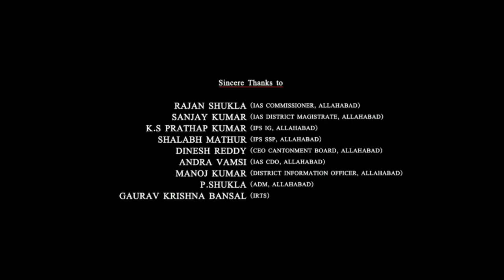The Deliverance 2024 Full Movie facts | Andra Day, Glenn | The Deliverance Movie's details & Review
SPECIAL NOTE: THIS IS NOT A MOVIE VIDEO; IT IS JUST A MOVIE REVIEW AND UNKNOWN FACTS INFORMATIC VIDEO. IT IS THE INDIVIDUAL PROPERTY OF IT'S OWNER.

The Deliverance is a 2024 American supernatural horror film directed by Lee Daniels and written by David Coggeshall, and Elijah Bynum. Inspired by the Ammons haunting case. The film was released in select theaters on August 16, 2024, and began streaming on Netflix on August 30.

Credit - If i have used in this video some Google Data (Clip Art and Short Videos etc.) So I Give the Credit of Respected Owners and thank you so much for providing the data.